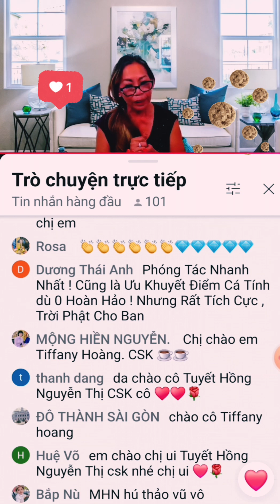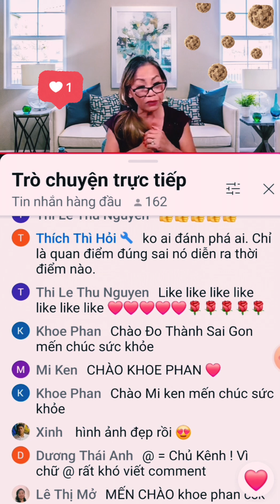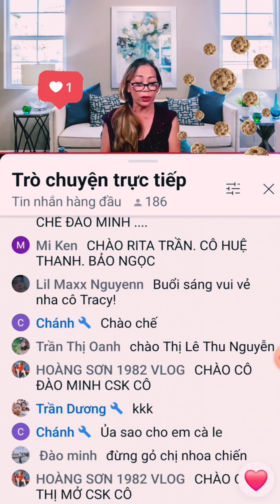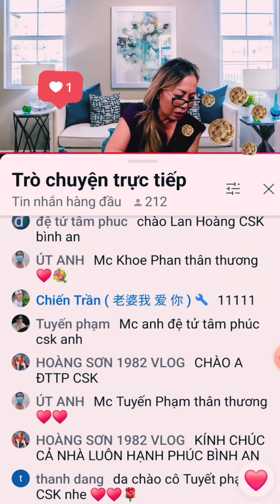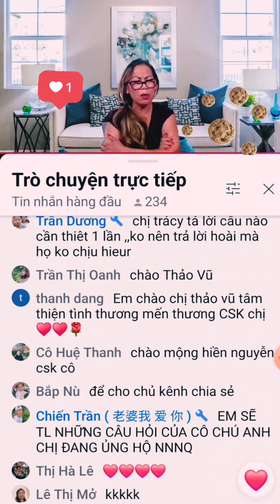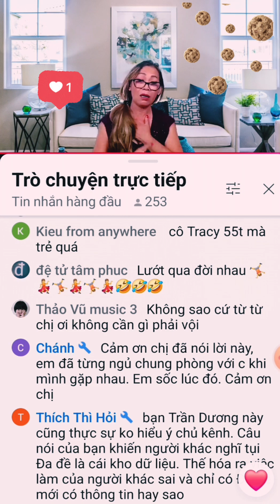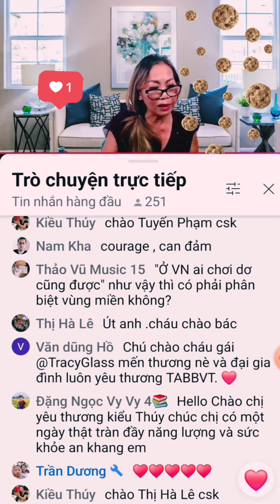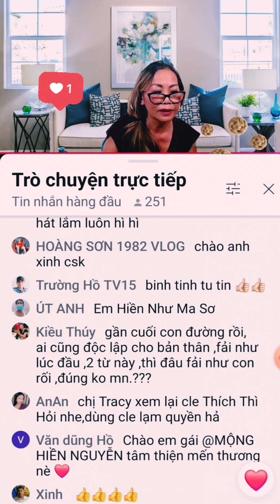CHUYEN TRACY LTMT❤️